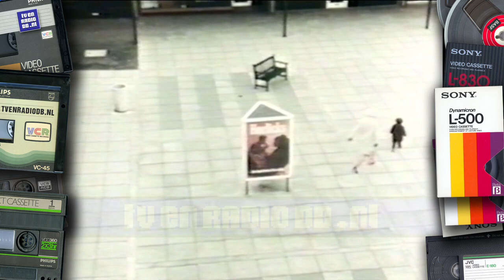TV: Zo Leven Planten en Dieren (19850327) - Wat Hebben Planten en Dieren Nodig (+Jantine de Jonge)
Eerste aflevering van de Schooltelevisie serie "Zo Leven Planten en Dieren", uitgezonden op 27 maart 1985. Commentaarstem: Dieuwertje Blok.
Source: Video 2000 (kopie).